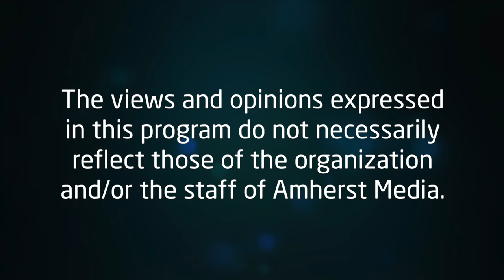Alternative Society: Episode 1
Retsen Nur interviews Bill Fabrocini, a 69 year old homeless local.